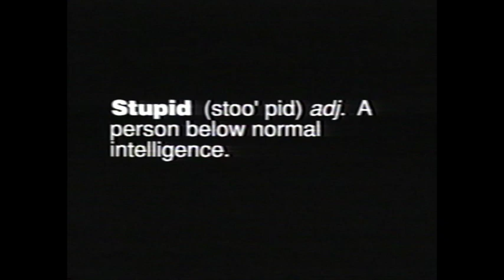Dumb and Dumber Now on VHS Trailer (VHS Capture)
Dumb and Dumber is a 1994 comedy film directed by Peter Farrelly, who co-wrote the screenplay with Bobby Farrelly and Bennett Yellin. Dumb and Dumber tells the story of Lloyd Christmas (Carrey) and Harry Dunne (Daniels), two unintelligent but well-meaning friends from Providence, Rhode Island who set out on a cross-country trip to Aspen, Colorado to return a briefcase full of money to its owner, thinking it was abandoned as a mistake but was actually left as ransom money.

Dumb and Dumber Cast
Jim Carrey as Lloyd Christmas
Jeff Daniels as Harry Dunne
Lauren Holly as Mary Swanson
Karen Duffy as J.P. Shay
Mike Starr as Joe "Mental" Mentalino
Charles Rocket as Nicholas Andre